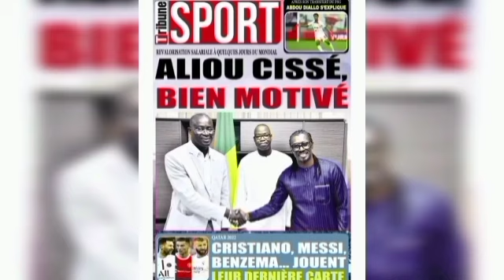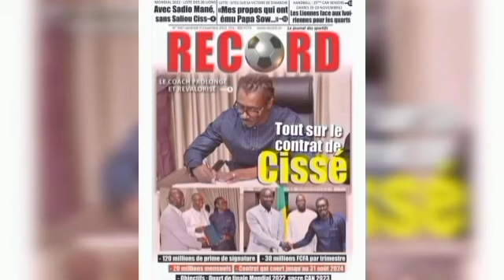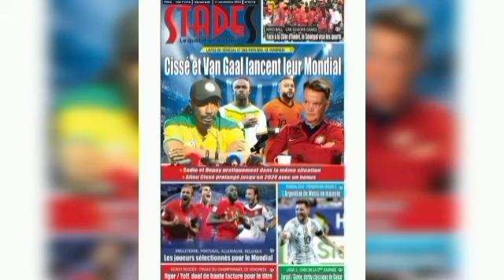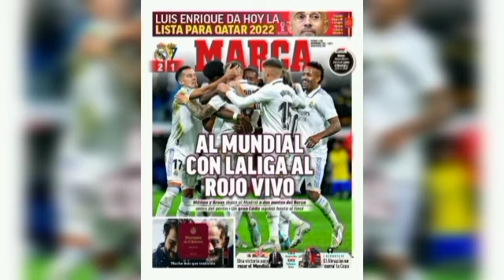Revue de presse : Alioune Cissé bien motivé , tout contrat de Cissé, sadio Mane dans la liste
Revue de presse : Alioune Cissé bien motivé, sadio Mane dans la liste